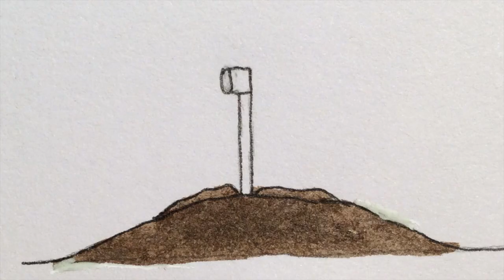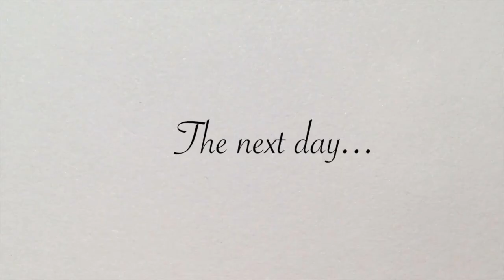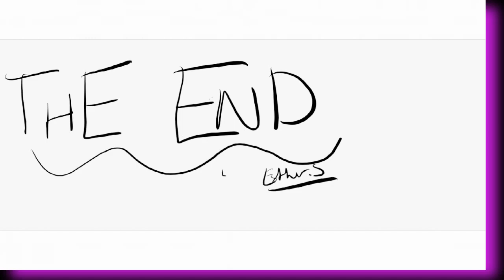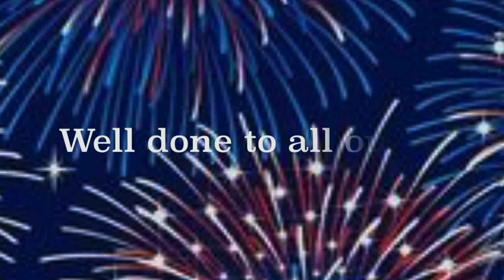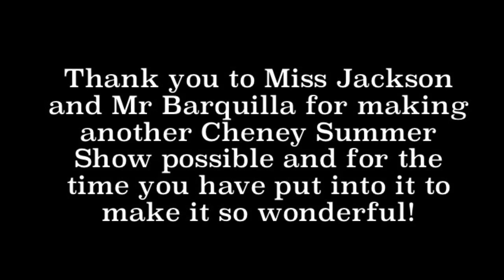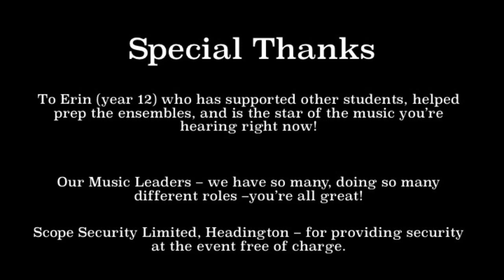A Night in the Cheney Bubble 2021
Welcome to the final show of the year - A Night in the Cheney Bubble!

Have a wonderful summer!